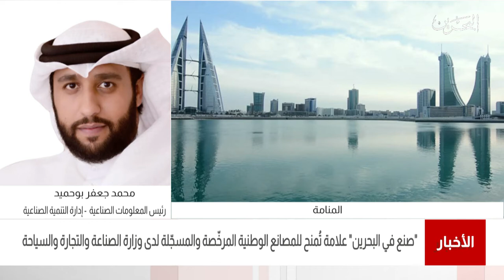البحرين مركز الأخبار : مداخلة هاتفية مع محمد جعفر رئيس المعلومات الصناعية بوزارة الصناعة 29-06-2021